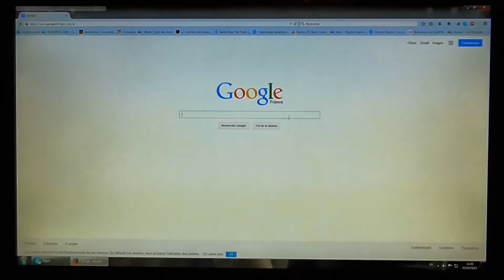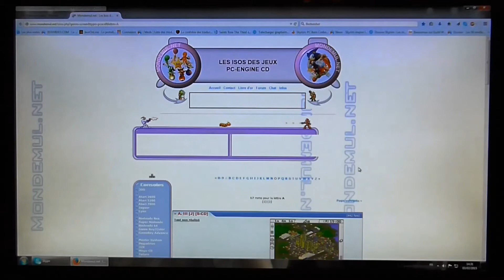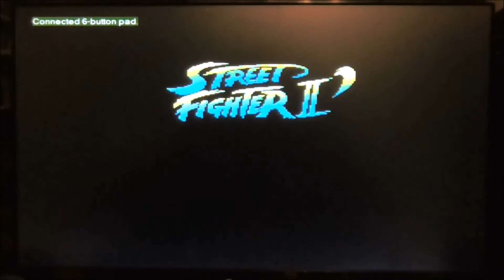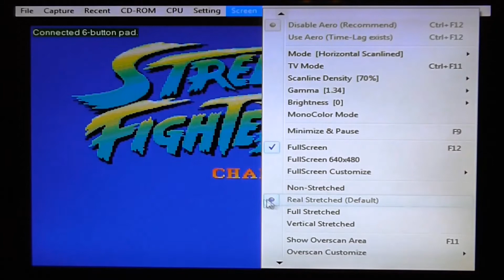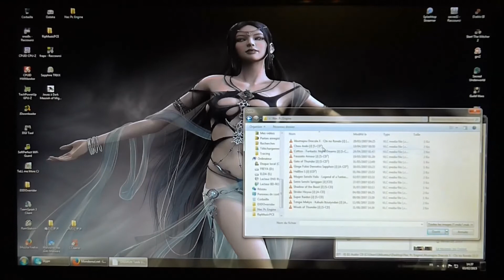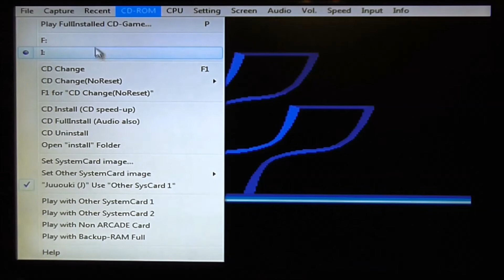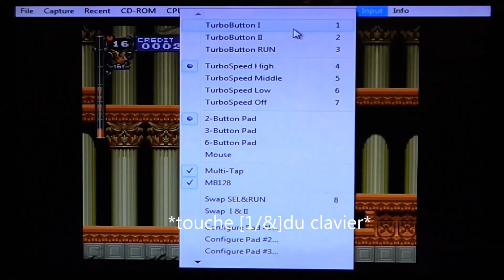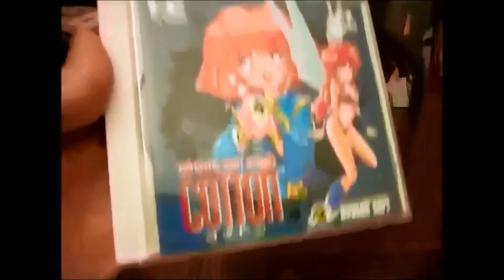Présentation de ootake un super emulateur pour nec pc engine